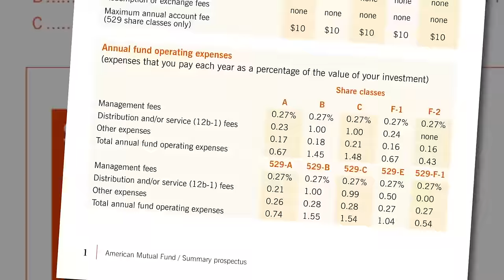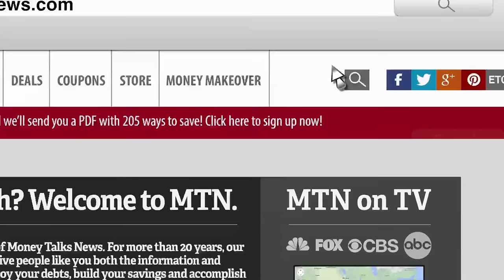The Single Worst Fee You'll Ever Pay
There are fees on just about everything, but there's one fee worse than any other, and you may not even know you're paying it.